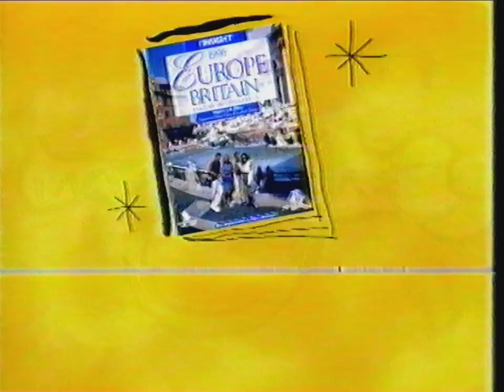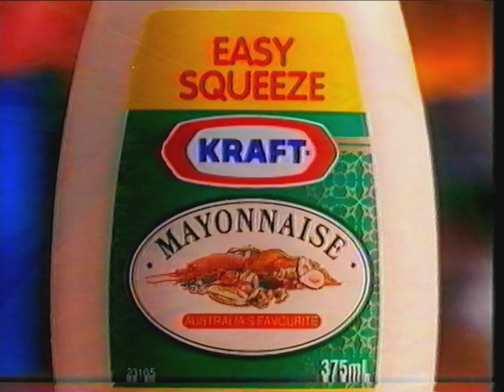Classic VHS Adverts #130 (Australian TV) 1995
A collection of random VHS adverts i have recorded from tapes i have laying around. All adverts are what use to be on Australian tv ranging from around 1980s  to the 2000s.